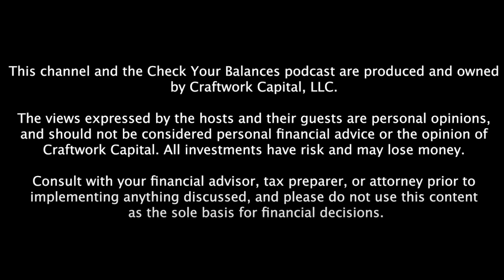Welcome Back Market Volatility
The past couple of weeks have shown an interruption in what has otherwise been a very comfy ride in the markets so far in 2024. With some major investors unloading big chunks of stock we look at the recent volatility and talk about whether it should affect positioning moving forward.